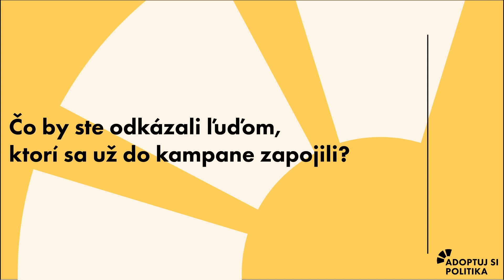Prečo vytrvať v modlitbách za politikov? Adoptuj si politika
Zapojme sa do modlitieb za politikov a vrcholných predstaviteľov krajiny, aby múdro a dobre slúžili ľuďom. Za pokoj, dobro a jednotu v krajine.

Dobro ľuďom